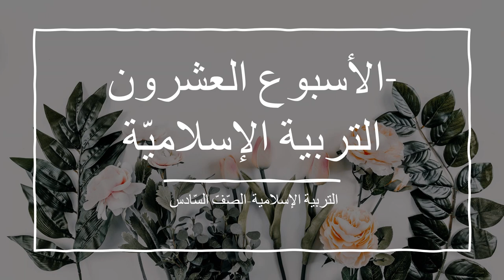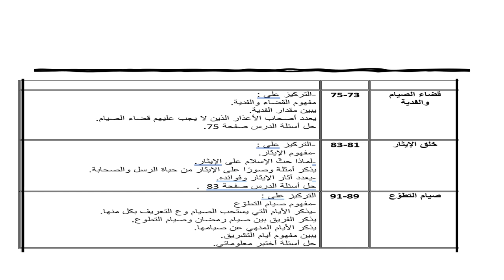الأسبوع العشرون - التربية الاسلامية - الصف السادس - الفصل الثاني - المعلمة بيان جابر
وصف الأسبوع العشرون

-بيان جابر
يقوم الفيديو بشرح أبرز الخطوط العريضة التي سنتناولها خلال الأسبوع العشرون